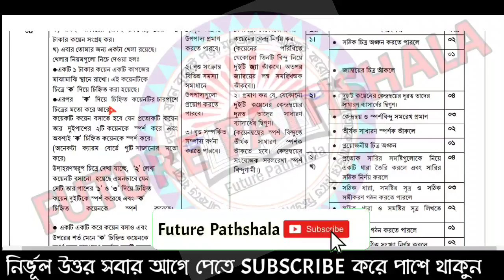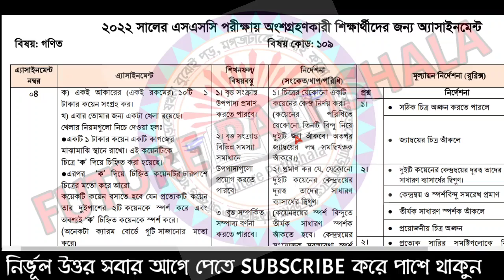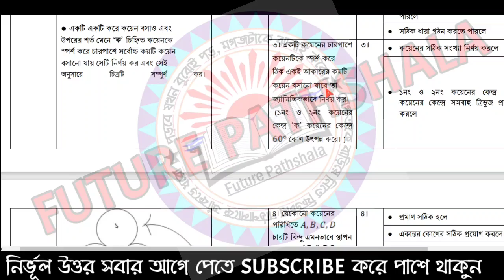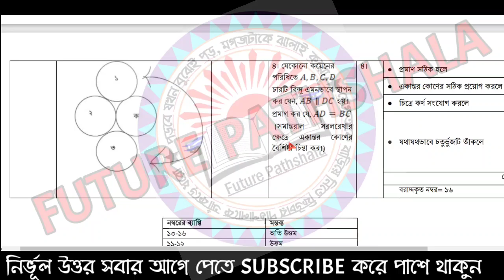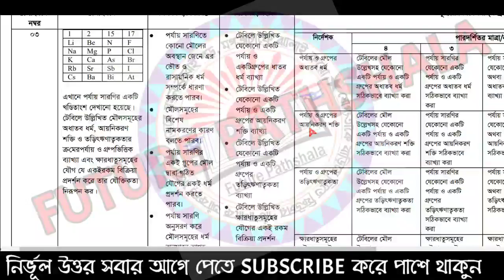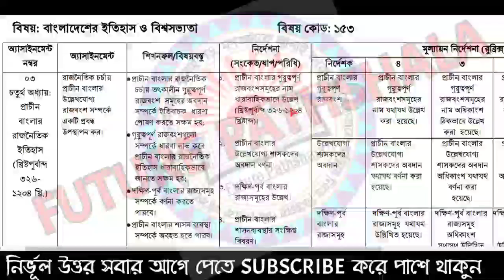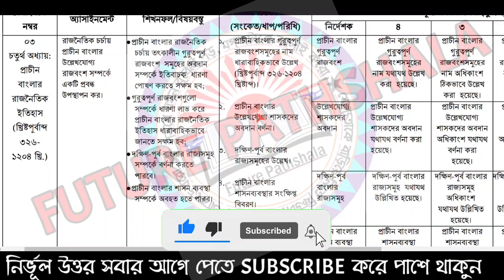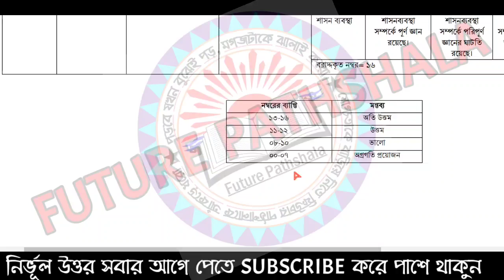SSC 2022 Assignment 14th Week | SSC Assignment 2022 14th Week Answer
SSC 2022 Assignment 14th Week | SSC Assignment 2022 14th Week Answer | Assignment Class 10 14th Week

২০২২ সালের এসাইনমেন্ট এর সকল ক্লাসের সকল বিষয়ের নমুনা উত্তরঃ

SSC 2022 Assignment 13th Week | SSC Assignment 2022 13th Week Answer | Assignment Class 10 13th Week

SSC 2022 Assignment 12th Week | SSC Assignment 2022 12th Week Answer | Assignment Class 10 12th Week

SSC 2022 Assignment 11th Week || SSC Assignment 2022 11th Week Answer || Assignment Class 10 11th Week

class 10 assignment bangla 13th week 2021
class 10 english assignment 2022 13th week
13th week assignment class 10
assignment class 10 13th week english
assignment class 10 13th week science
assignment class 10 13th week bgs
assignment class 10 9th week accounting
class 10 assignment 2021 physics
physics assignment class 10
assignment 2021
class 10 assignment ict solution
class 10 assignment 2021 ict
class 10 ict assignment
১০ম শ্রেণির এসাইনমেন্ট ২০২১
class 10 ict assignment 2021 7th week
১০ম শ্রেণির তথ্য ও যোগাযোগ প্রযুক্তি এসাইনমেন্ট ২০২১
class 10 ict assignment solution
Talukdar Academy Class 10
Talukdar Academy
Time For School
Mechanical Engineering
class ten ict assignment
assignment class 10 ict
10 ict assignment
ict assignment
১০ম শ্রেণির তথ্য ও যোগাযোগ প্রযুক্তি এসাইনমেন্ট
১০ম শ্রেণির তথ্য ও যোগাযোগ প্রযুক্তি এসাইনমেন্ট ২০২১
১০ম শ্রেণির এসাইনমেন্ট
১০ম শ্রেণির তথ্য ও যোগাযোগ প্রযুক্তি এসাইনমেন্ট সমাধান
১০ম শ্রেণির তথ্য ও যোগাযোগ প্রযুক্তি এসাইনমেন্ট উত্তর
এসাইনমেন্ট
১০ম তথ্য ও যোগাযোগ প্রযুক্তি এসাইনমেন্ট
তথ্য ও যোগাযোগ প্রযুক্তি এসাইনমেন্ট
তথ্য ও যোগাযোগ প্রযুক্তি এসাইনমেন্ট ১০ম শ্রেণি
১০ম শ্রেণীর তথ্য ও যোগাযোগ প্রযুক্তি এসাইনমেন্ট
১০ম শ্রেণীর তথ্য ও যোগাযোগ প্রযুক্তি এসাইনমেন্ট ২০২১
১০ম শ্রেণীর তথ্য ও যোগাযোগ প্রযুক্তি এসাইনমেন্ট উত্তর
১০ম শ্রেণীর তথ্য ও যোগাযোগ প্রযুক্তি এসাইনমেন্ট সমাধান
১০ম শ্রেণির তথ্য ও যোগাযোগ প্রযুক্তি এসাইনমেন্ট এর সমাধান
১০ম শ্রেণির তথ্য ও যোগাযোগ প্রযুক্তি অ্যাসাইনমেন্ট
তথ্য ও যোগাযোগ প্রযুক্তি অ্যাসাইনমেন্ট
দশম শ্রেণীর তথ্য ও যোগাযোগ প্রযুক্তি অ্যাসাইনমেন্ট
১০ম শ্রেণীর তথ্য ও যোগাযোগ প্রযুক্তি অ্যাসাইনমেন্ট
১০ম শ্রেণির তথ্য ও যোগাযোগ প্রযুক্তি অ্যাসাইনমেন্ট ৭ম সপ্তাহ
১০ম শ্রেণির অ্যাসাইনমেন্ট ৭ম সপ্তাহ
এসাইনমেন্ট
এসাইনমেন্ট ২০২১
১০ম শ্রেনির এসাইনমেন্ট
১০ম শ্রেনির এসাইনমেন্ট ২০২১
১০ম শ্রেনির এসাইনমেন্ট ৭ম সপ্তাহ
১০ম শ্রেণির তথ্য ও যোগাযোগ প্রযুক্তি এসাইনমেন্ট ৭ম সপ্তাহ
১০ম শ্রেনির এসাইনমেন্ট উত্তর